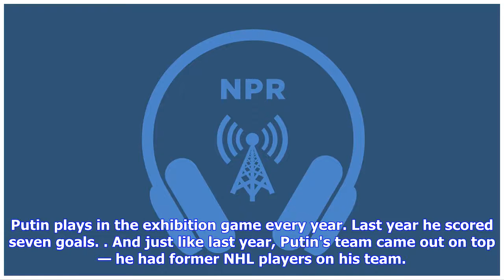Breaking News | Russian President Putin Scores 5 Goals In Exhibition Hockey Game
Putin plays in the exhibition game every year. Last year he scored seven goals. And just like last year, Putin's team came out on top — he had former NHL players on his team.